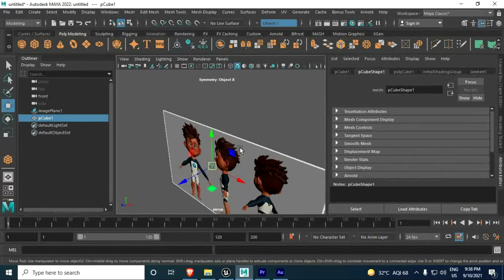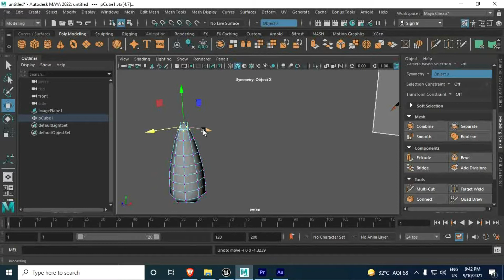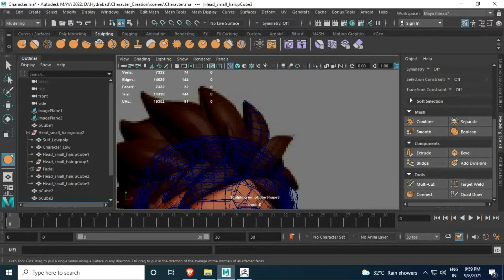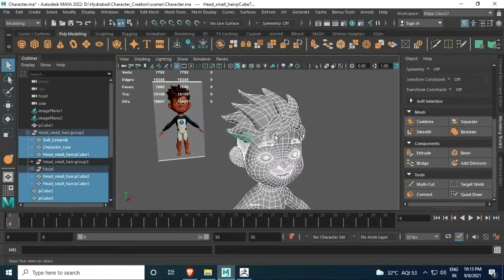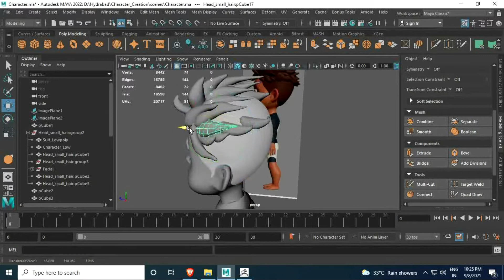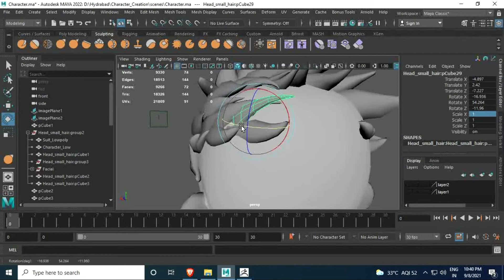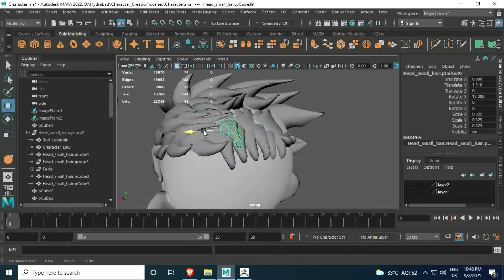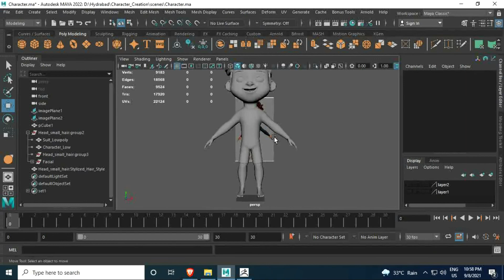Stylized Low Poly Hair In Maya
Hi there,
This video is on educational purpose only.

In this video we'll learn how to create low poly stylized hair only in Maya.
This video is very much helpful for beginners to figure out low poly hair style for their characters in Maya.